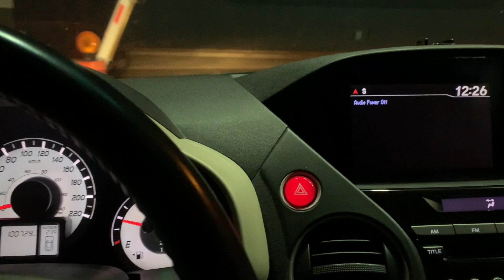3. يوم تنظيف وترتيب / رحلة زمن الكورونا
اليوم يوم التنظيف والترتيب والغسيل بالمنزل وتعديل الاغراض
وتجهيز مستلزمات السفر ولم اخرج  الا لوجبة العشاء

رابط مطعم العشاء

قوانين القناة

1 - اذكر الله وصلي على النبي المختار

2 - عدم التعرض للامور السياسية والطائفية اوالتعرض للشعوب والديانات في القناة نهائيا

3 - عدم الرد والتعرض لاصحاب التعليقات واسئلتهم بما لا يليق واحترامهم واجب وفرض

4 - عدم التعليق  بالامور الخارجة عن اطار الرحلات والمعلومات المفيدة او المهمة للمتابعين

5 - التعليقات المسيئة سيتم تحويلها مع صاحبها الى سلة المهملات